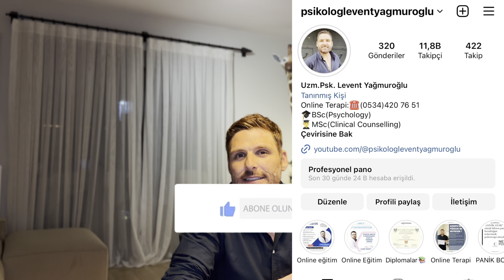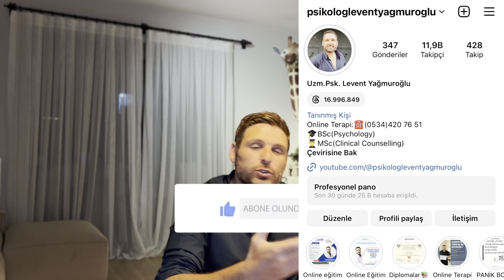NARSİST İNSANLARLA NASIL BAŞA ÇIKABİLİRSİNİZ?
Merhaba arkadaşlar bu videomda sizlere Narsisizmden ve Narsistik kişilik bozukluğundan bahsettim. Narsisizmin sebepleri nelerdir? Ve Narsist bireylere nasıl davranmalıyız? Kendimizi nasıl korumalıyız? Narsistler değişir mi? Narsistle nasıl başa çıkabiliriz? Bu gibi soruları cevaplandırdım. Umarım sizler için yararlı bir video olmuştur.

Takip edebilirsin

Ve Online Psikoterapiler için 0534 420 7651 numaralı whatsapp hattından ulaşabilirsiniz.🙏🏻

Şimdiden keyifli izlemeler.🙏🏻😊